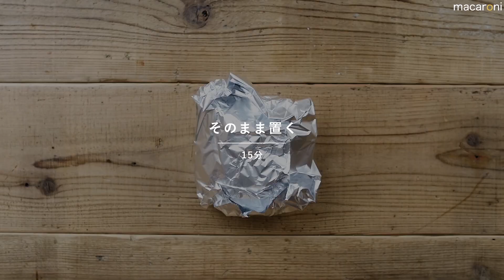しっとりやわらか！ シュラスコ 風 はちみつ ロースト ポーク のレシピ 作り方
シュラスコ 風 はちみつ ロースト ポーク のレシピと作り方を動画でご紹介します。下味を付けてひと晩寝かせた豚肉にフライパンとオーブンでじっくりと火を通しました。見た目も華やかで、しっとりジューシー！おもてなし料理としても喜ばれそうですね♪

macaroni【ふだんごはん】認定アンバサダー
毎日の豪華な晩ごはん投稿が大人気です♪

※お肉を漬ける時間は含まれません。
・豚ロース肉(ブロック)：1kg
・にんにく(すりおろし)：1片分
・塩：少々
・こしょう：少々
☆白ワイン：100cc
☆はちみつ：大さじ3杯
☆ローズマリー：1枝

‹ヴィナグレッチソース›
・玉ねぎ：1/2個(100g)
・トマト(小さめ)：3個(450g)
・塩：小さじ1/3杯
★白ワインビネガー：100cc
★オリーブオイル：大さじ1杯
★イタリアンパセリ：適量

■下ごしらえ
・玉ねぎとトマトはみじん切りにします。
・オーブンは120℃に予熱します。

■作り方
①豚肉は塩、こしょうで下味を付け、にんにくをすり込みます。☆と一緒にジッパー付き保存袋に入れて揉み込み、冷蔵庫でひと晩漬け込みます。調理の30〜40分前に冷蔵庫から取り出して常温に戻します。

②フライパンを中火に熱し、①を入れて転がしながら全面に焼き色が付くまで加熱します。

③天板に焼き網、②の豚肉の順にのせて120℃のオーブンで30分焼きます。一度取り出して豚肉をアルミホイルに包み、15分ほど休ませます。

④アルミホイルを外して再度焼き網にのせ、120℃のオーブンで30分焼きます。再びアルミホイルに包んで室温で30分休ませ、余熱で火を通します。※竹串を刺し、透明な液体が出てきたら焼き上がりです。

⑤ボウルに玉ねぎ、塩を加え混ぜ合わせて5分置きます。玉ねぎから水分が出たららトマト、★の材料を加えて混ぜ合わせます。

⑥④をお好みの厚さに切り分けて⑤のソースをたっぷりとかけて召し上がれ♪

豚肉は生焼けの状態で食べると食中毒の危険がありますので、必ず竹串で肉汁が透明になっているのを確認してから召し上がってくださいね。不安な方は、カットした後にレンジで加熱するのがおすすめです。お肉とワインと一緒に漬け込み、ひと晩漬け置くことでしっとりとした仕上がりになりますよ。高温で焼いてしまうと固くなりやすいため、低温でじっくりと焼くのがポイントです♪